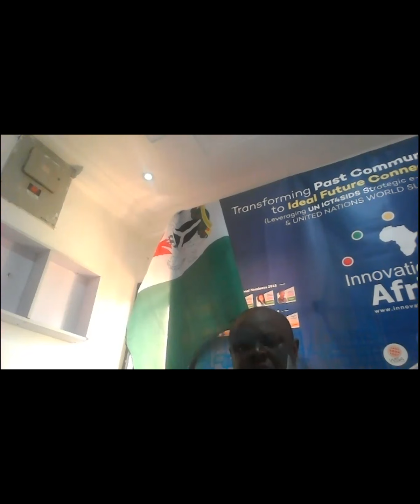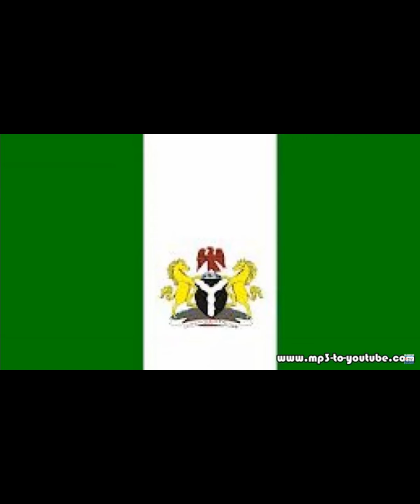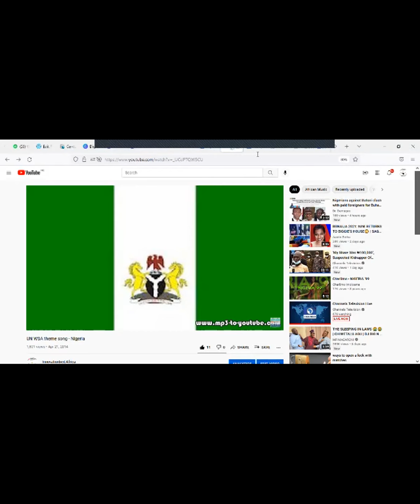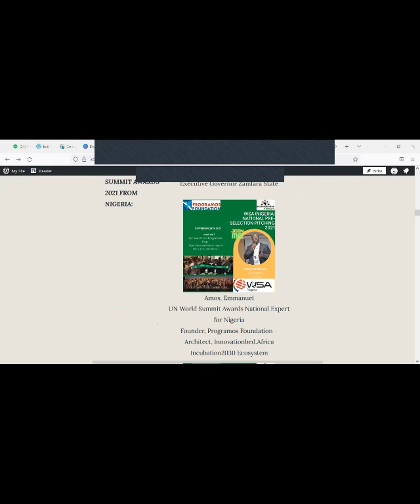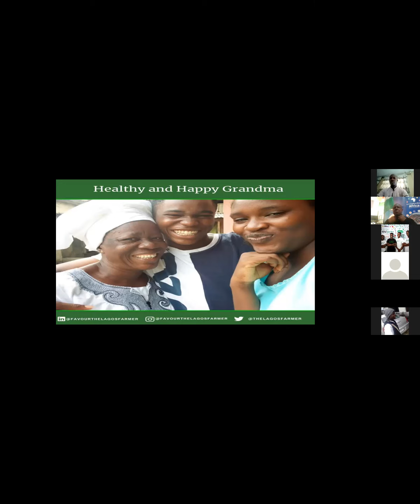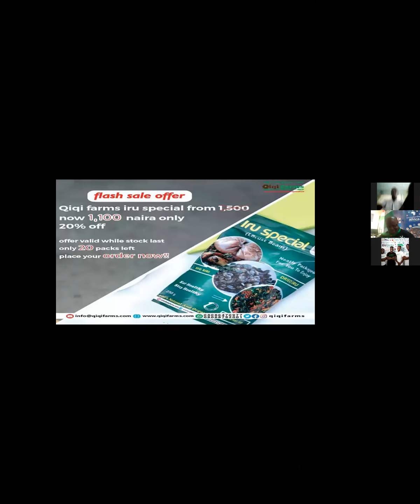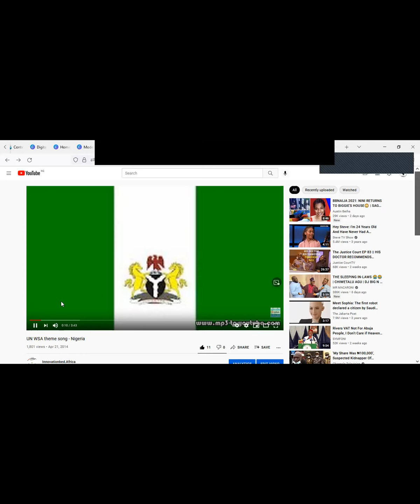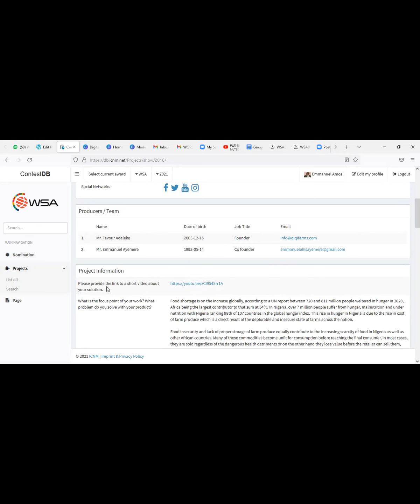WSA(Nigeria) National Pre-Selection Jury Pitch 2021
WSA(Nigeria) National Pre-Selection Jury Pitch 2021 by Programos Foundation